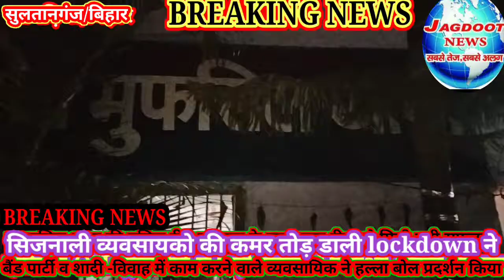शादी-विवाह में काम करने वाले बैंड पार्टी व चार चांद लगाने वाले कामगारों किया प्रदर्शन,क्या हैं मांगे